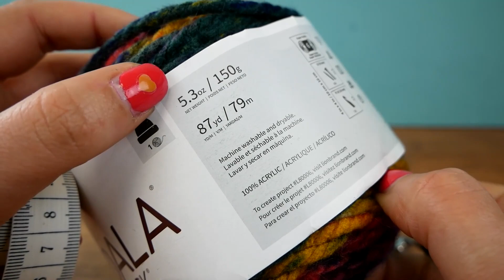Вяжем шарф за час | Шарф снуд из воздушных петель | Простые мастер классы по вязанию крючком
ПАЛЕЦ ВВЕРХ! - если тебе понравилось видео

Если тебе нравится это видео, ПОДЕЛИСЬ им со своими друзьями :)

Мои плейлисты, которые тебе могут понравиться:

Вязание крючком, зимние и осенние шарфы | Как связать теплый шарф быстро и легко?

ИЗДЕЛИЯ ИЗ РЕЗИНОК LOOM BANDS | Как сделать браслет или чехол для телефона из резинок своими руками?

Ты только зашел на мой канал? Давай-ка я расскажу тебе о себе!
Мой  канал посвящен всему, что связанно c DIY, то есть Do It Yorself (В переводе с английского "сделай сам"). Это не только достойный девиз чтобы идти по жизни, но и краткое описание моего хобби - делать вещи своими руками.
Здесь вы найдете различные поделки из резинок радужек Rainbow Loom, фигурки оригами, вязание крючком, фенечки макраме, лайфхаки, вкусные рецепты, поделки для детей и множество других красивых и полезных вещей.
Заходите, устраивайтесь по-удобнее перед экранами ваших компьютеров или смартфонов и я поделюсь с вами своим мастерством.

Большое спасибо, Ваша Катя.

Играем вместе - детские игрушки"! Там я распаковываю для тебя игрушки, собираю их, обозреваю и играю вместе с тобой!